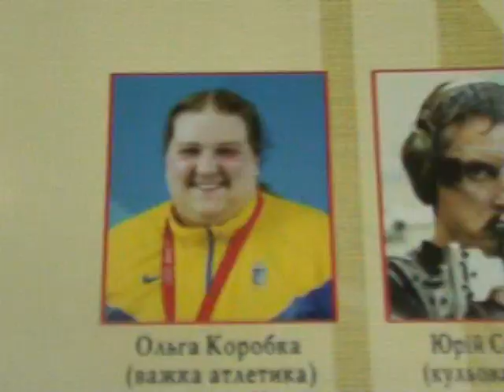Матч встр КДЮСШ 1 Северодонецк с ДЮСШ 11 г Харьков